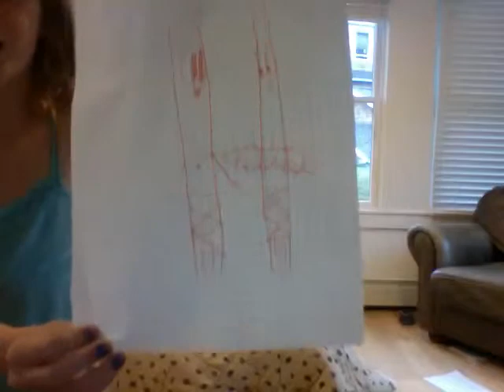Movie on 2011 07 08 at 08 Computer